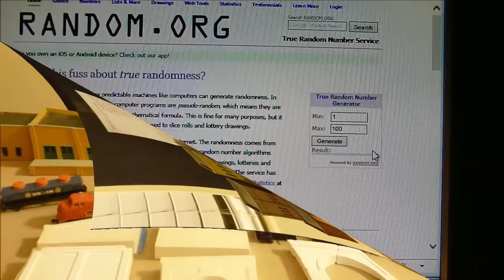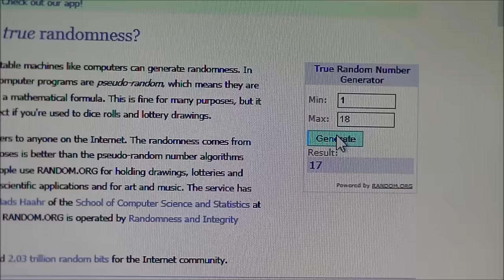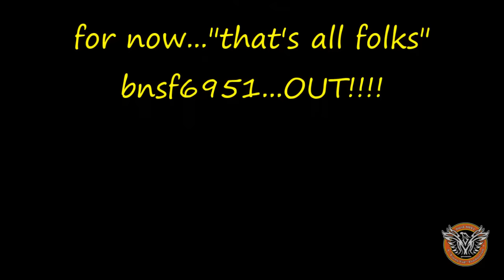IT'S GIVE-A WAY-TIME!!!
HERE ARE SOME GREAT YT CHNNELS FOR YOU TO CHECK OUT